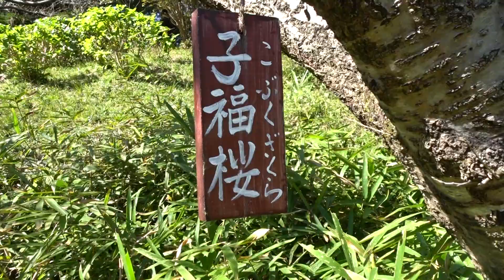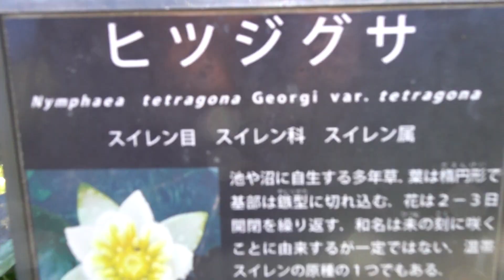大阪市立大学植物園フヨウ令和３年１０月１５日（金）その５ムービーショー